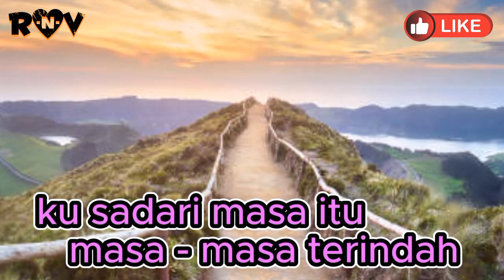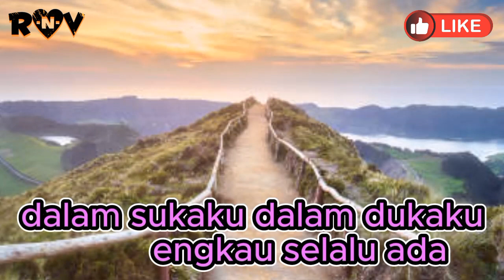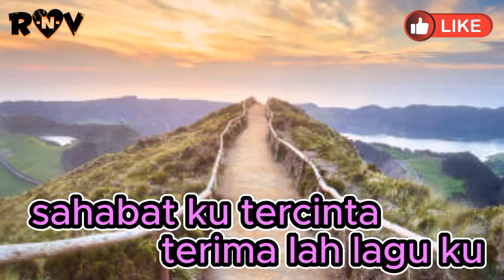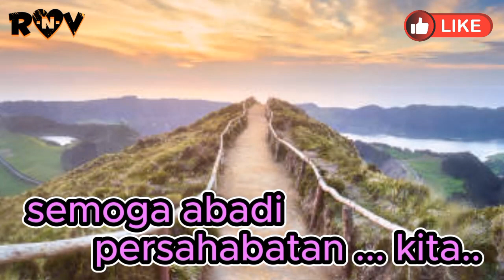SAHABAT ~ ALI SASTRA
shared lagu ini untuk sahabat terbaikmu...!!
agar persahabatan tetap abadi selamanya.